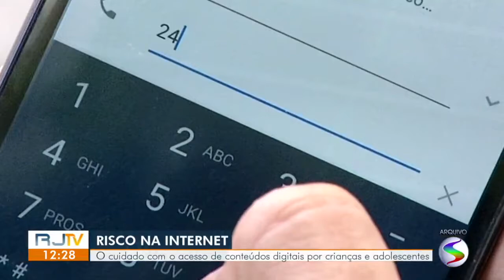RJ1 – TV Rio Sul RJ1 faz alerta sobre o uso excessivo das redes sociais por crianças e adolescente